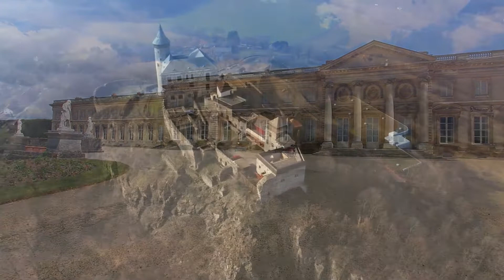Best Deep Church Music 2022 ✨ Ample Ambience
Ample Ambience presents 1 hour of beautiful relaxing peaceful music to fall asleep to quickly and cure insomnia. The gentle, calm tones can allow you to meditate and study deeply. De-stress with this gorgeous, peaceful, chill song for 1 hour. Let the sound wave hertz flow over your body and resonate within to unlock your true self.